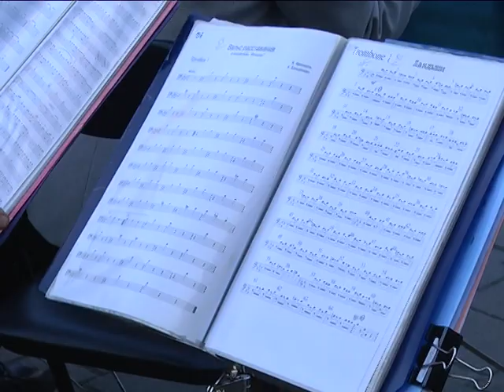2017-09-12 г. Брест. Закрытие проекта «Музыкальные вечера на Советской». Новости на Буг-ТВ.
Классическая музыка в живом исполнении, море оваций и неподдельных эмоций брестчан. «Музыкальные вечера на Советской» - этот творческий проект Брестского городского оркестра духовой и эстрадной музыки уже давно - настоящая культурная изюминка областного центра. Чтобы стать участником музыкальной гостиной под открытым небом, входной билет не нужен. Следует лишь запастись хорошим настроением, энергией и задором. Что и сделала наш корреспондент Виктория Саченко, посетив последний музыкальный вечер сезона образца 2017-ого.